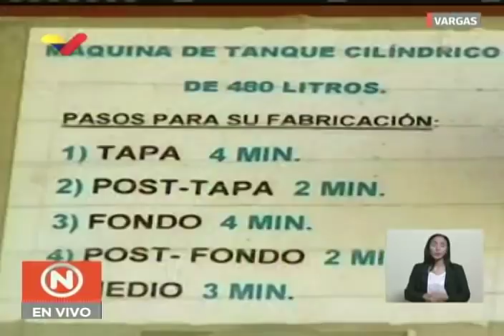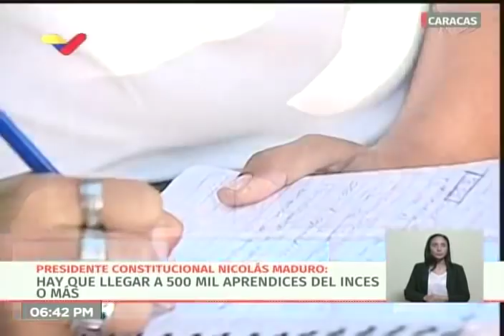Presidente Nicolás Maduro con Gran Misión Chamba Juvenil, 2 mayo 2019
El Presidente de Venezuela, Nicolás Maduro, reunido con los jóvenes integrantes de la Gran Misión Chamba Juvenil en Jornada Productiva, desde el Fuerte Tiuna en Caracas.